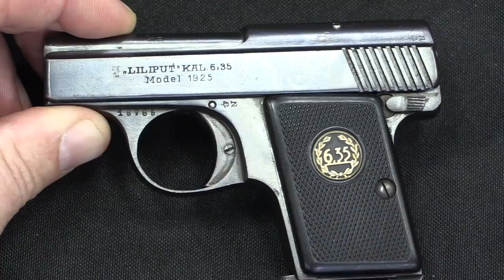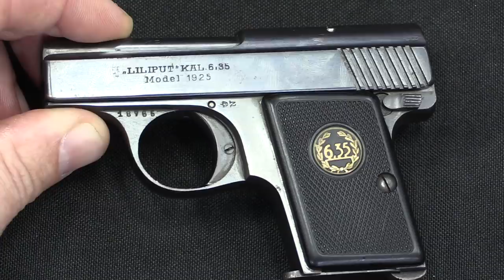Menz Liliput Pocket Pistols: 4.25mm and 6.35mm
The Liliput was made by the August Menz Company in Germany during the 1920s, in several variations. It was introduced in both 4.25mm and 6.35mm (.25 ACP) and also later offered in 7.65mm (.32ACP). These were typical defensive pistol chambering at the time, although the 6.35mm version was much more popular than the 4.25mm one. They are simple blowback pistols, and competed against similar but more successful designs like the FB Baby Browning, Walther Model 9, and Mauser 1910. For a detailed history of the Menz Company and its pistols, check out Ed Buffaloe’s page: